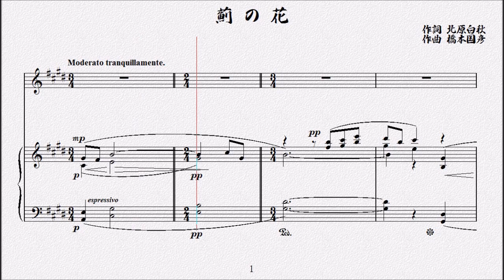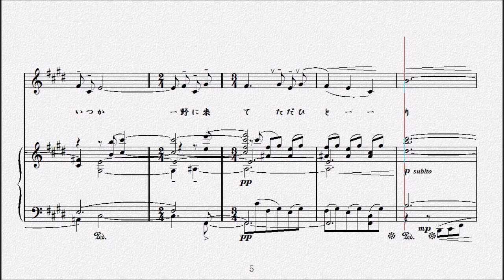薊の花 作詞 北原白秋／作曲 橋本国彦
昭和３年(1928年)２月７日作曲

　今日も薊（あざみ）の紫に、
　刺が光れば日が暮れる。
　何時か野に來てただひとり、
　泣いた年増がなつかしや。